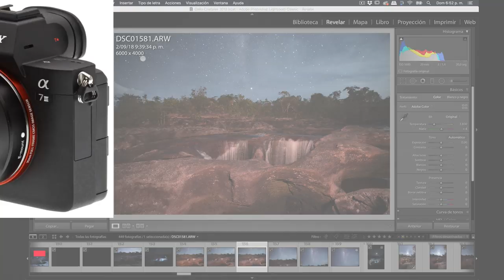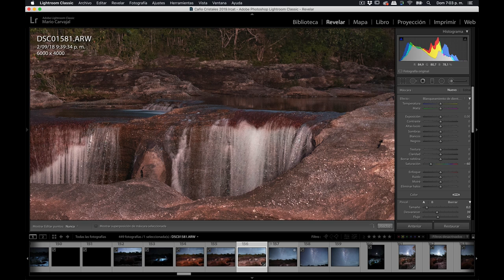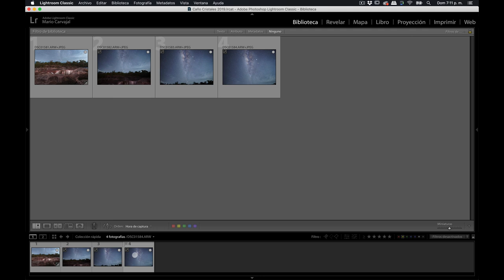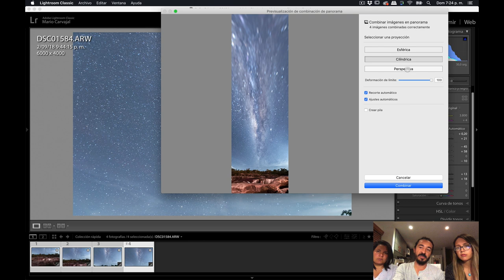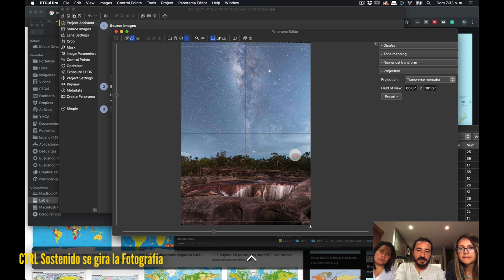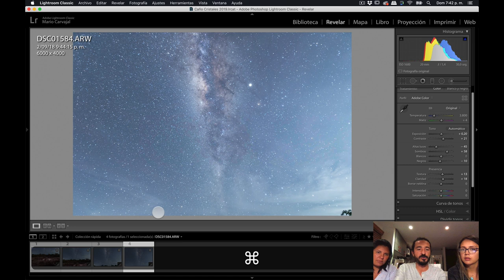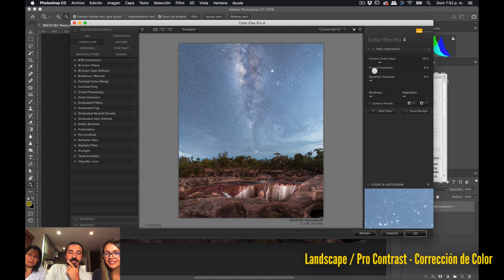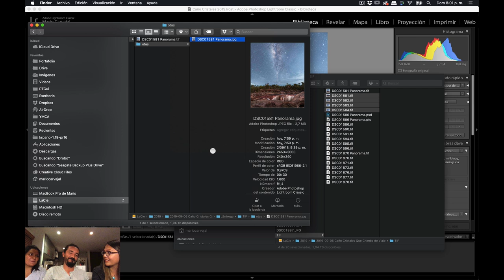Foto de Vía Láctea (Panorámica) Postproceso Explicado en 1 hora #47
Postproceso completo de fotografía de Centro Galáctico (Vía Láctea), en formato de Panorámica Vertical, utilizando: Lightroom + PTGui + Photoshop. Fotografía tomada por Erika Riaño en el Taller de Fotografía de Caño Cristales, Colombia, 2019

CONTENIDO:

1:35 Cómo se hizo la foto (Equipo y valores de exposición)
2:08 Equipo usado (Cámara y lente)
2:49 Valores de exposición: ISO y diafragma
3:20 Regla del 500
4:30 Cómo se iluminó el primer plano
5:24 Filtro CTO y temperatura de color
6:45 Corrección de lente y exposición
8:15 Corrección de color
10:30 Color de las plantas de Caño Cristales
11:05 Neutralización del color del agua de la cascada
12:40 Corrección de color y exposición de rocas primer plano
15:20 Corrección de exposición del río y cascada
15:55 Tratamiento zonal en los árboles
17:44 Ruido
17:55 Enfoque
19:32 Crear colección rápida
20:01 Sincronización de correcciones
20:42 Revelar el Centro Galáctico
25:30 ¿Rótula panorámica? Mmmm
27:51 Intento fallido de stitching panorámico con Lightroom
29:30 Exportación en TIF
32:41 Cargar archivos a PTGui
33:20 Gestión de la proyección en PTGui (Panorama Editor)
34:32 Proyección Mercator
34:48 Proyecciones Transversales para Panorámicas Verticales
36:41 Aumentar o disminuir el FOV (Campo de Visión)
37:40 Enderezar horizonte con tecla CTRL
38:24 Imitación de lentes ultra gran angulares (Panorama Calculator)
42:40 Vista de detalles para verificar pegado
43:40 Uso de máscaras
44:00 Exportar panorámica
46:28 Qué es el área de solapamiento y cómo Erika puede mejorarla
48:49 Relleno según contenido en Photoshop para corregir vacíos
50:56 Plugin Viveza de Nik Collection
53:15 Plugin Color Efex Pro (Pro Contrast)
55:40 Acción “Finalizar Imagen”
57:13 Incluir metadatos en Lightroom
58:00 Incluir Título, descripción, Copyright
59:20 Incluir geoposicionamiento GPS
1:00:35 Keywords o Palabras Clave
1:01:28 Incluir metadatos en el TIF

EQUIPO USADO

Sony A7 III
Sigma 20 mm f1,4
Trípode Manfrotto 190
Cabeza Manfrotto de 3 Vías MHXPRO-3WG XPRO

VALORES DE EXPOSICIÓN

ISO 1600
Tiempo 30 segundos
Diafragma f1,4

¡AGRADECIMIENTOS ESPECIALES A DIANA POR LA EDICIÓN!